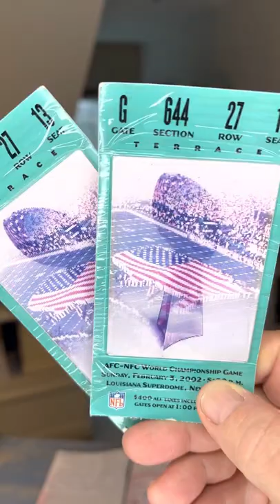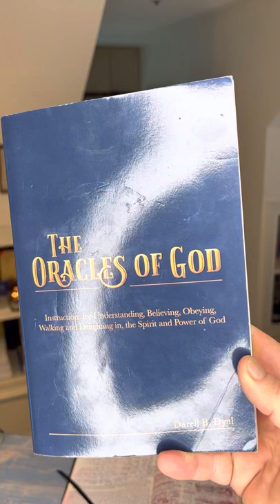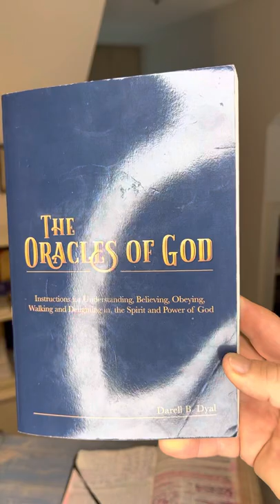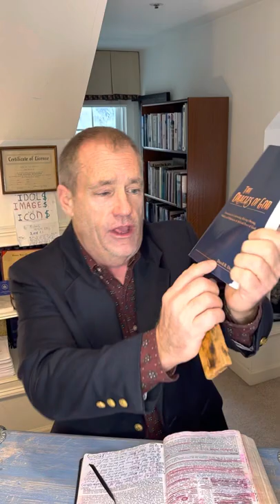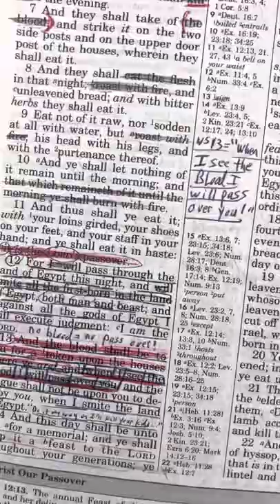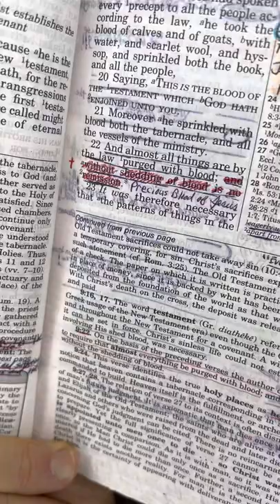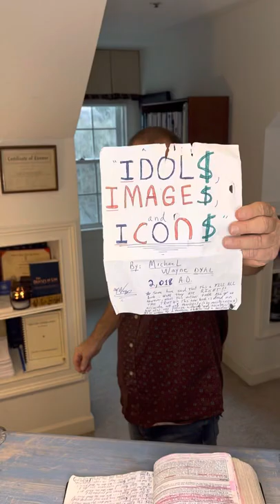“Apocalypse and Armageddon!” Mike Dyal